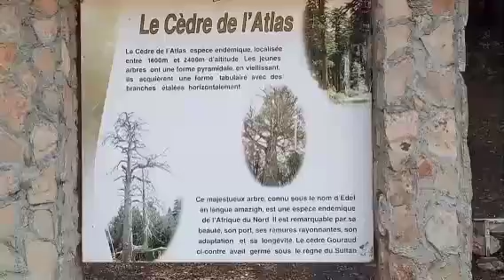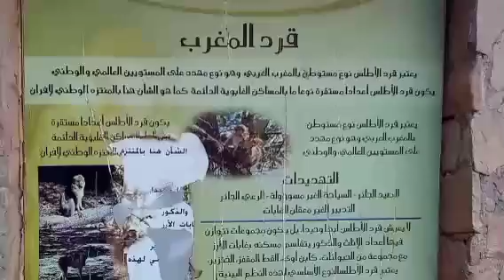اجيوا تفوجوا معانا مع قردة الاطلس🐒🐒 بغابة أرز كورو les singes du forêt cèdre gourou